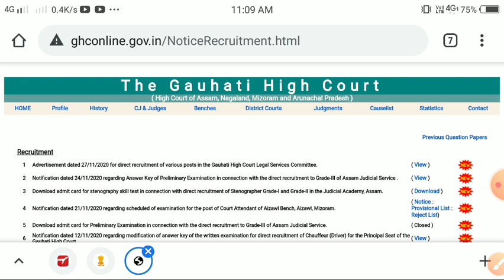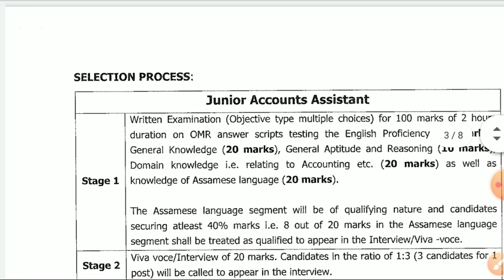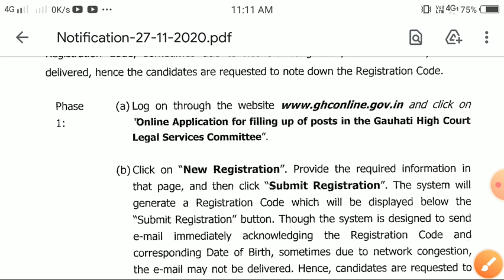Gauhati High Court Typist & Jr. A Assistant Post Recruitment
Typist and Jr Accounts Assistant 2020
Last Date for Apply  : 19th December
Qualification : Any Graduated Can Apply

Thank You..  Gwjwntwng.